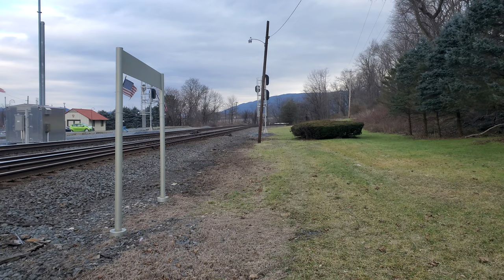Amtrak 117 leads the eastbound Pennsylvanian at Lewistown, PA (01/24/2023)